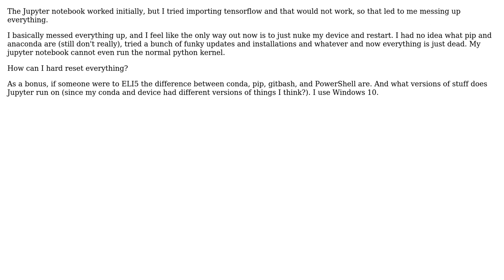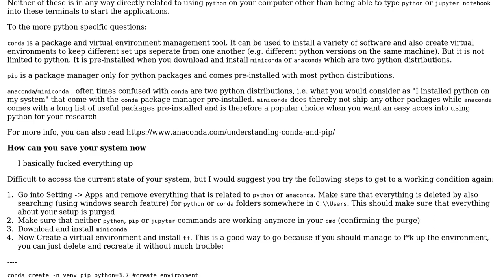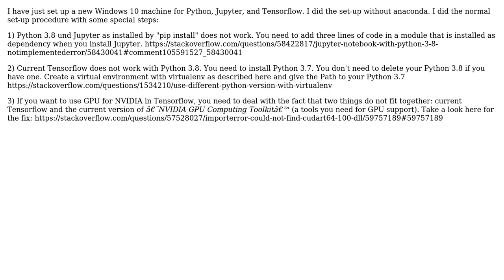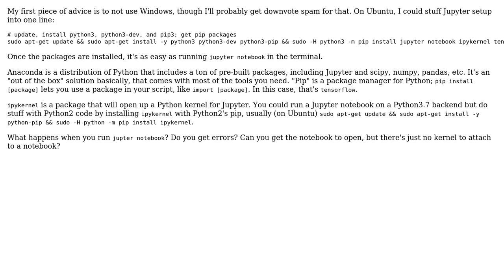Jupyter Notebook set-up (3 Solutions!!)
Jupyter Notebook set-up

With thanks & praise to God, and with thanks to the many people who have made this project possible! | Content (except music & images) licensed under CC BY-SA | Music | Images & others | With thanks to user FlyingTeller user C. Lewis user Andi Schroff user 9j09jf02jsd and the Stack Exchange Network Trademarks are property of their respective owners. You are responsible for your own actions.